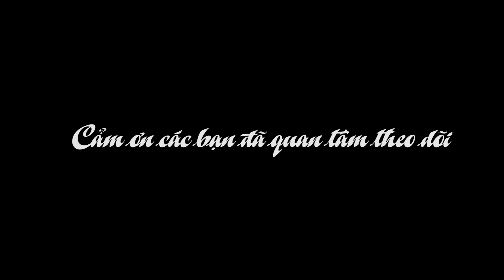VLOG 1 : Fan Bà Tân Vlog Và Chiếc Xúc Xích Siêu Bé Tí Hon | Cặp Đôi Lầy Lội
Chúc mừng Bà Tân Vlog đã đạt 1,4 Triệu Sub
♡  Chúc mọi người có phút giây giải trí thật tuyệt vời
🔴 GIÚP TÔI ĐĂNG KÝ Hiển Tuyền Official